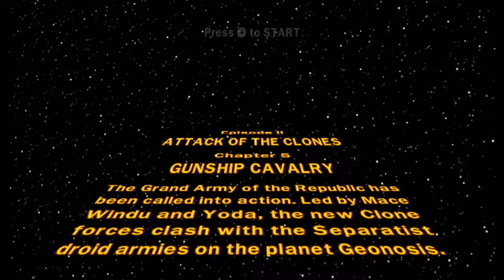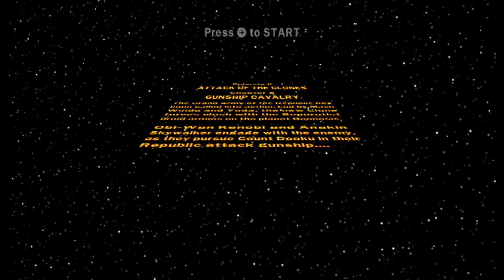Lego Star Wars - Gunship Cavalry - Part 11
Hello there. Welcome to my let's play on Lego Star Wars The Complete Saga. In this series I will play through the entire game with no commentary. Enjoy.